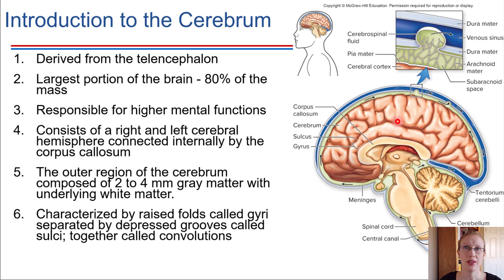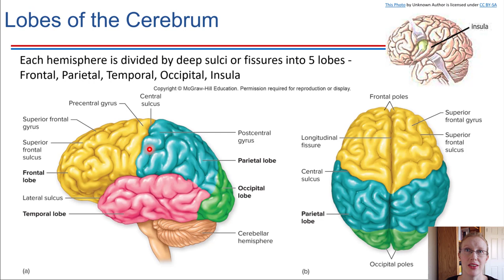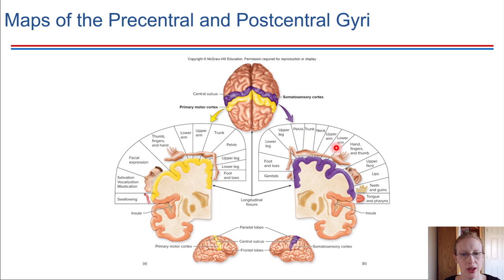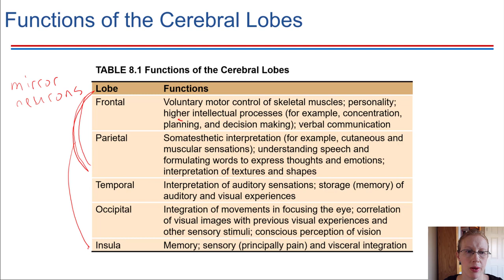The Cerebrum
F20 BIOL18 Ch8-2a